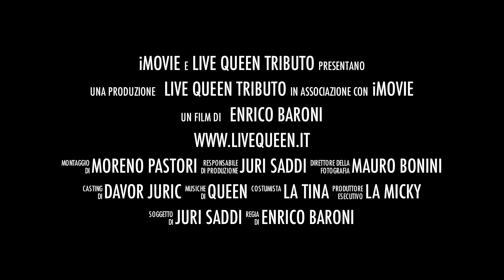Live Queen Tributo - Trailer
Il mito è ritornato - Live Queen Tributo: The Champions are back, and they are Live!